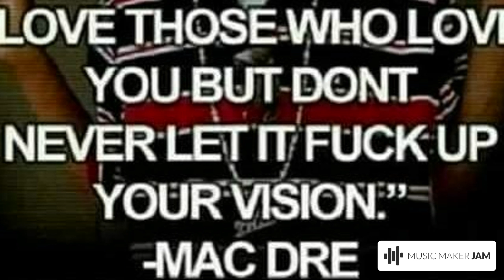FOCUS AIM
NEVER GIVE UP PROJECT